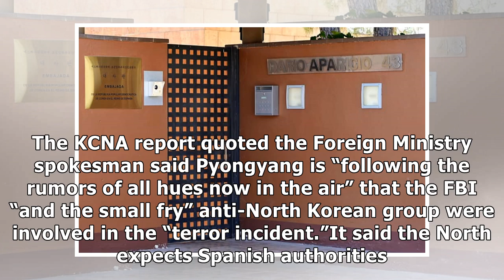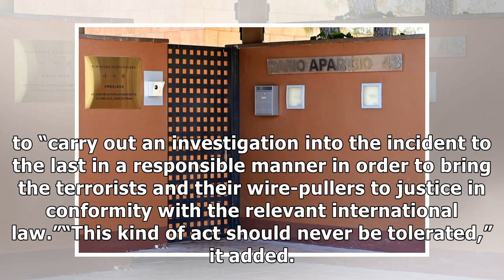In first reaction to raid, North Korea brands Madrid embassy break-in 'a grave terrorist attack'